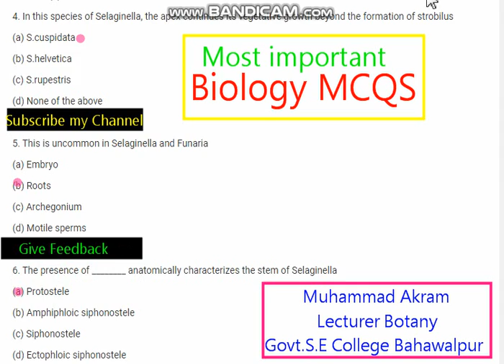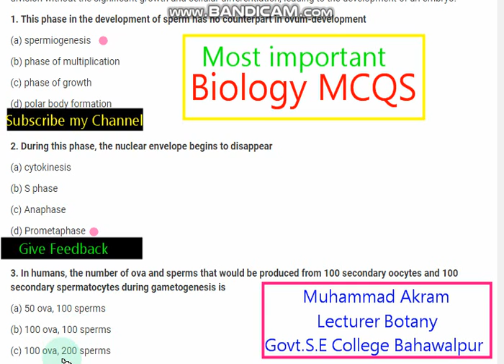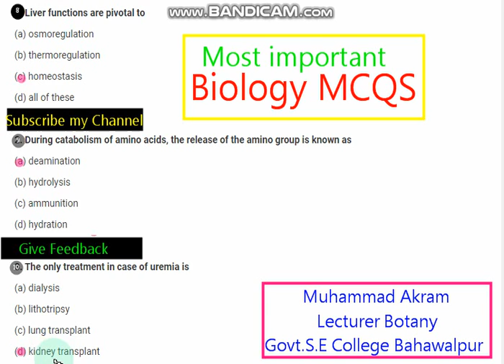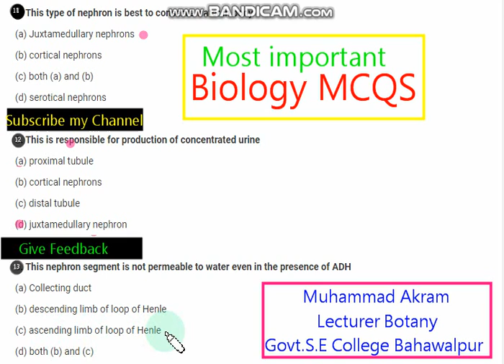MCQS of Biology || Muhammad Akram lecturer Botany Govt.S.E college Bahawalpur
This video contains very important solved MCQS of Biology. For PPSC lecturer Biology preparation. MDCAT BIOLOGY preparation. NTS and FPSC preparation.
F.Sc Biology MCQS